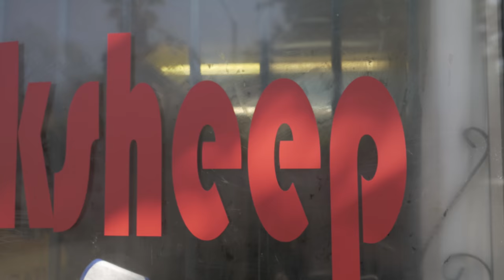LidieBz "Leon Spinks" (Official Video) DIR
Directed & Edited by @mikemikefilms